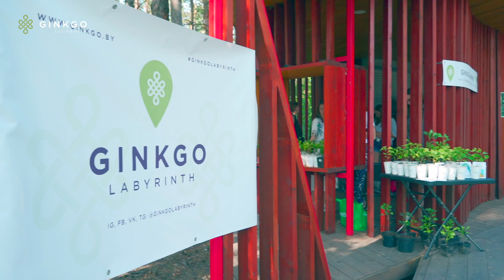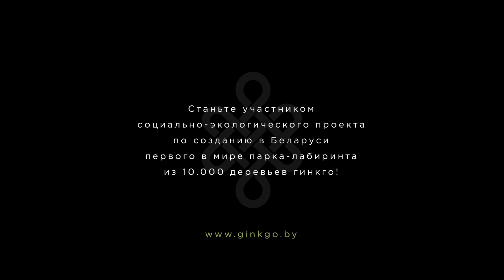Ginkgo Labyrinth & EPAM